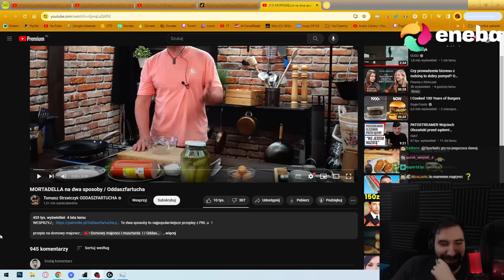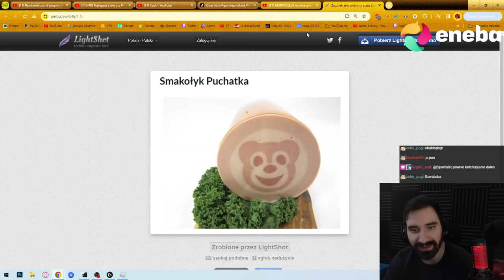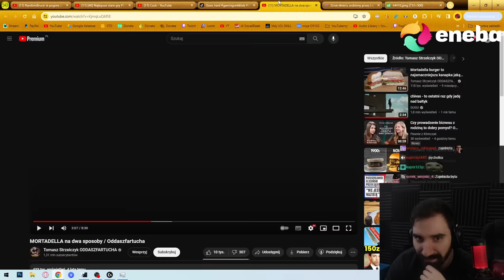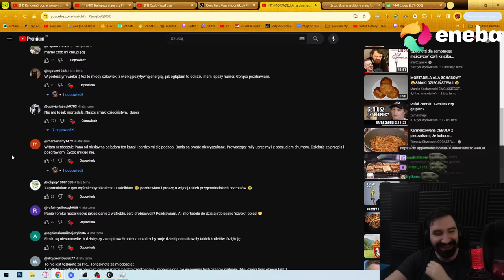PRAWDZIWY PRZEPIS NA MORTADELE CHRUPIĄCĄ XD | Oglądam